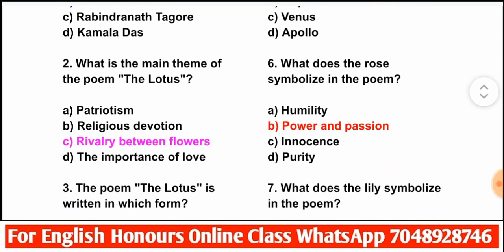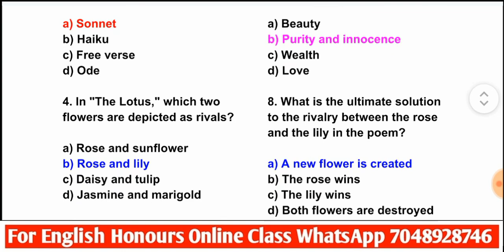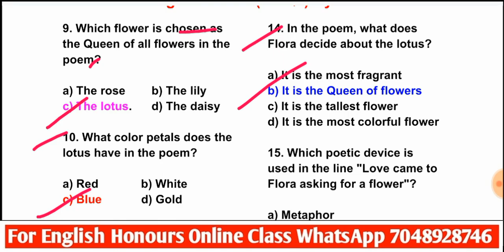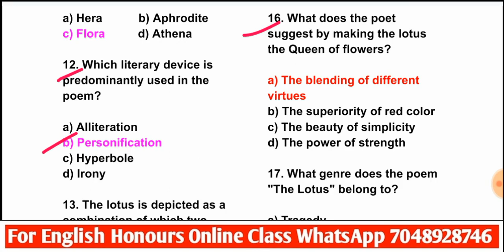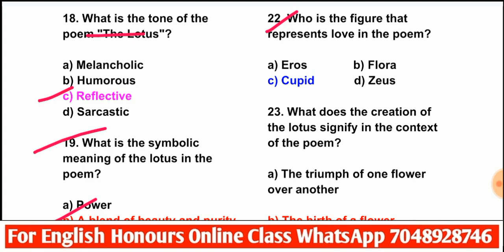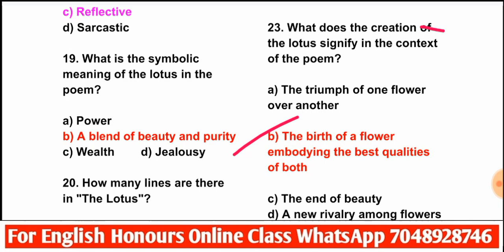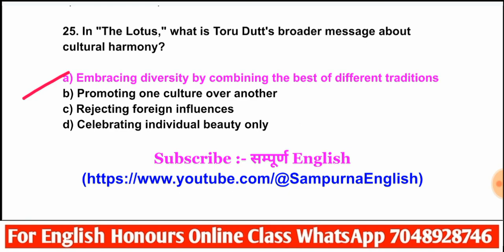The Lotus by Toru Dutt Important Objective Question | VVI MCQs | Semester-3 | MJC-3 English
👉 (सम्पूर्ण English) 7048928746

        👉jaypalyadav101

TheLotus
ToruDutt
IndianPoetry
EnglishLiterature
PoetryAnalysis
UGCNETEnglish
BPSCExam
CompetitiveExamPreparation
LiteratureForExams
PoemAnalysis
ToruDuttPoetry
IndianEnglishPoetry
VictorianPoetry
FlowerSymbolism
LiteratureExplained
PoemSummary
BiharBoardEnglish
EnglishHonours
BA Semester-3 English Honours
Bihar 4 Year Graduation
Major Course English Syllabus
MJC-3 English Syllabus
MJC-4 English Syllabus
Syllabus for Semester-3
All Universities of Bihar